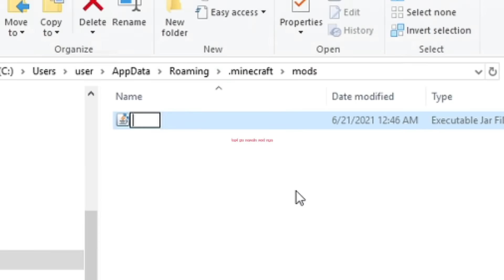Gw Isengin Temen Gw Dengan Badan Terbalik di Minecraft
Untuk video hari ini, Gw Isengin Temen Gw Dengan Badan Terbalik di Minecraft

↓In-Game Name↓
ElestialHD
↓SERVER↓
APA WOI

Di video kali ini, gw isengin temen gw dengan badan terbalik di minecraft! Bukanlah minecraft petak umpet, atau prank biasanya gitu WKWKWK

-TAGS-
Minecraft Indonesia
Reaksi Minecraft
Minecraft
ElestialHD
ElestialHD Minecraft
ElestialHD Prank